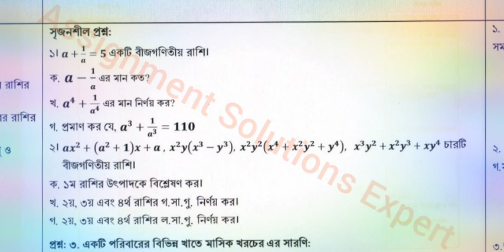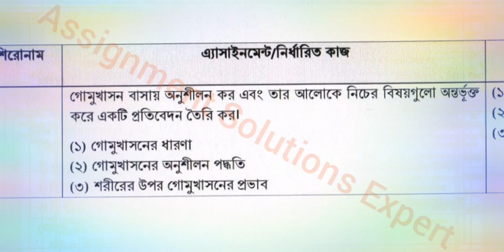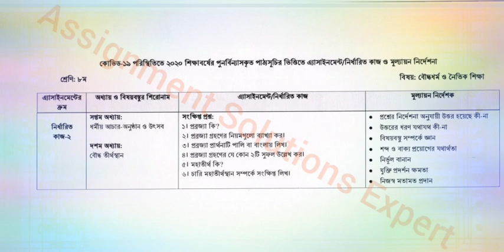৮ম শ্রেণী এ্যাসাইনমেন্ট-৫।।Class Eight. Assignment-5.All Subject.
৮ম_শ্রেণী_এ্যাসাইনমেন্ট-৫ ।।সকল_বিষয়।।Class_Eight(8) Syllabus।।
Class8_Assignment_5_Syllabus।। ৮ম_শ্রেণীর_এ্যাসাইনমেন্ট-৫।।

Class_8_Assignment_5_Syllabus।। ৬ষ্ঠ_শ্রেণীর_এ্যাসাইনমেন্ট-৫।।
৮ম_শ্রেণীর_পঞ্চম _সপ্তাহের_এ্যাসাইনমেন্ট
৭ম_শ্রেণী_বিজ্ঞান ৫ম এ্যাসাইনমেন্ট উত্তর
৭ম_শ্রেণী_বিজ্ঞান_৫ম এ্যাসাইনমেন্ট
এ্যাসাইনমেন্ট-পঞ্চম_সপ্তাহ